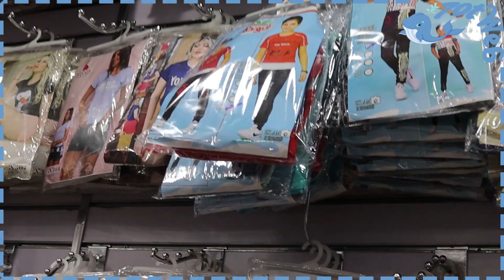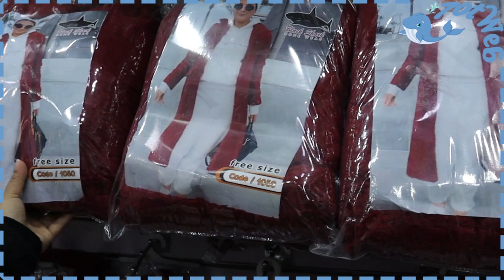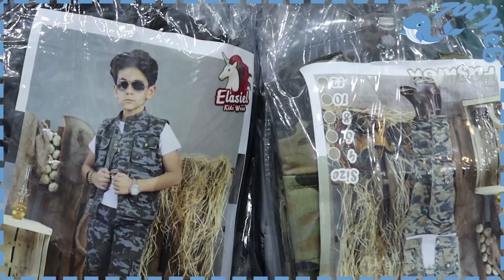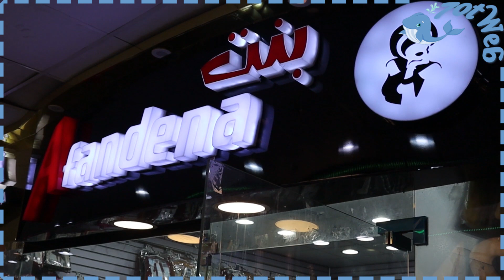ارخص محل ملابس بيتي حريمي واطفال ورجالي فى العتبة بسعر الجملة المصنع 2022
ملابس حريمي واطفال ورجالي قطاعى بسعر الجملة